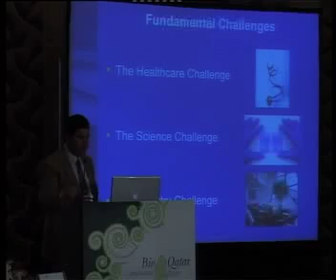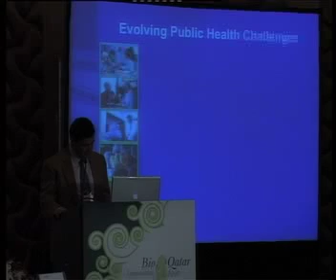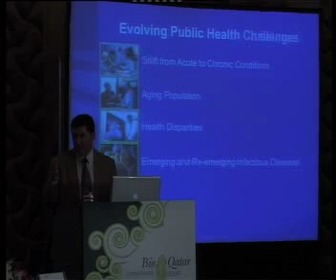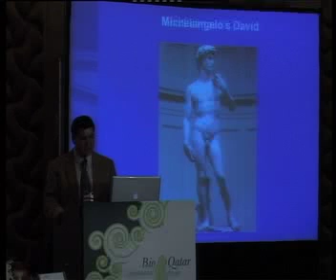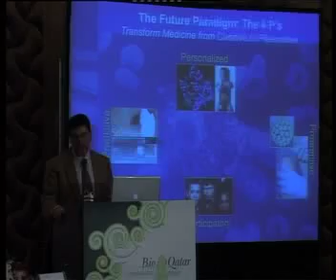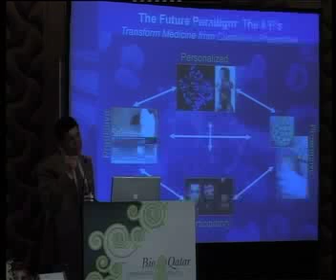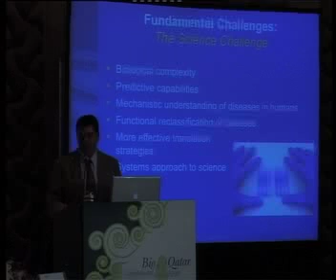BioQatar Symposium 2008 - 6 - Dr Elias Zerhouni 1-2.mp4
Full Coverage of the BioQatar Symposium 2008 which took place on 17th & 18th November 2008 at Sharq Village in Doha, Qatar.